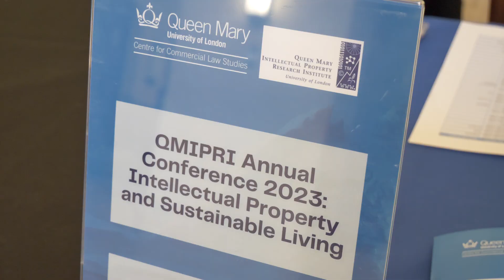QMIPRI Annual Conference 2023: Intellectual Property and Sustainable Living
Queen Mary Intellectual Property Research Institute, in collaboration with the Centre for Commercial Law Studies, presented a two-day research conference investigating the crucial and divergent narratives on the role of intellectual property law and theory in promoting a sustainable world.

The conference took take place over two days with each day being centered around a specific theme. The themes covered the following: sustainability of fashion; status of the draft WIPO Treaty on Traditional Knowledge & TCEs; branding & sustainability; access to scientific journals; text and data mining; the role of AI; patents in a sustainable world; rights for indigenous and local communities; geographical indications, copyright, culture and heritage; green technologies & patents. The conference held a posters and networking day providing early career researchers an opportunity to participate and explore the diversity of issues and careers within the IP professional and research spheres.